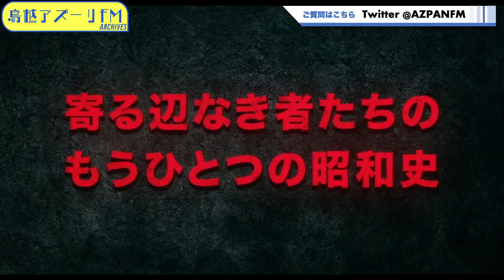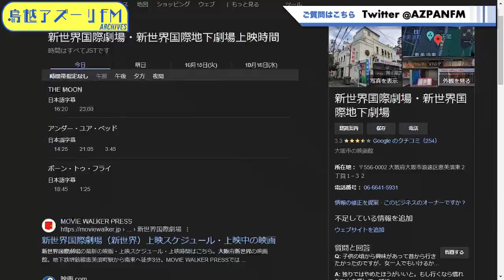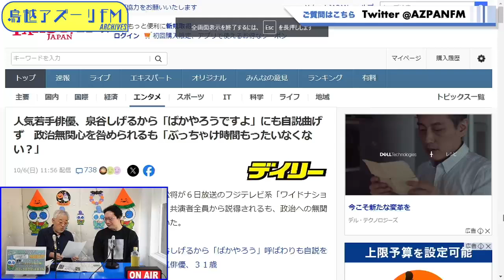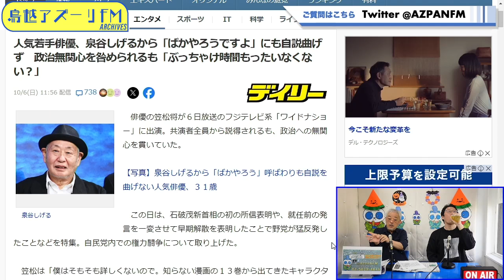2024年10月13日配信 井筒和幸の無頼日記 MC:井筒和幸 ゲスト:植野大輔（テクニカルアルティザン株式会社 代表取締役）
MC:井筒和幸
ゲスト:植野大輔（テクニカルアルティザン株式会社 代表取締役）